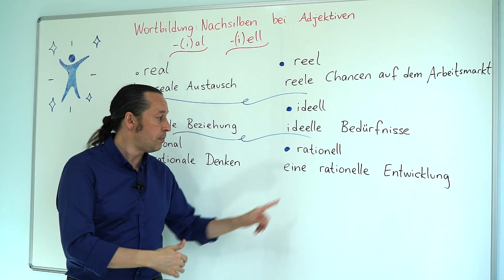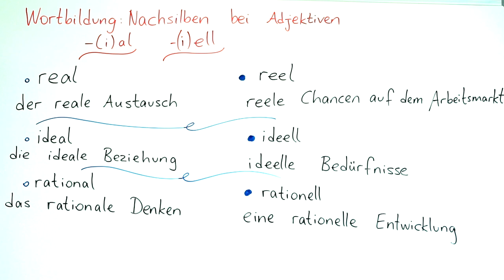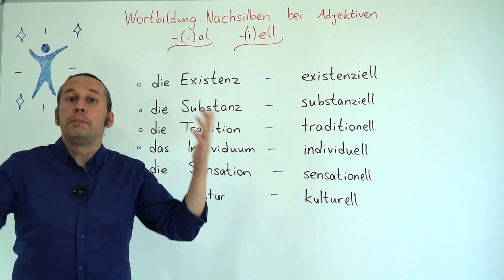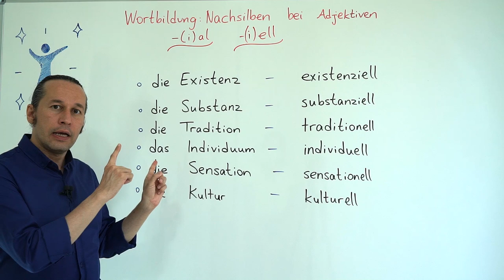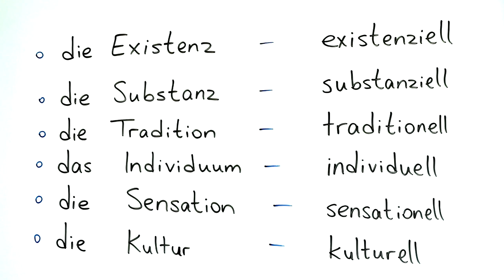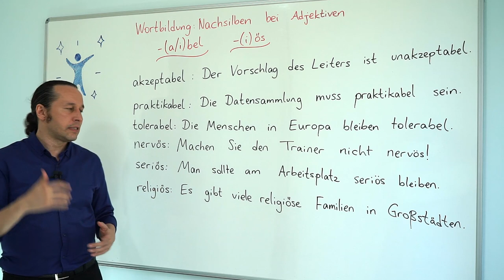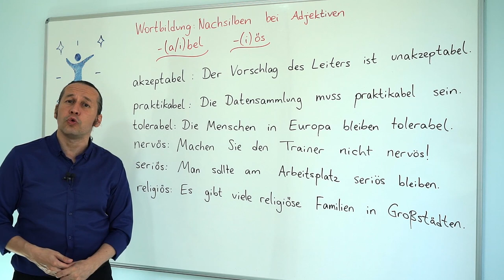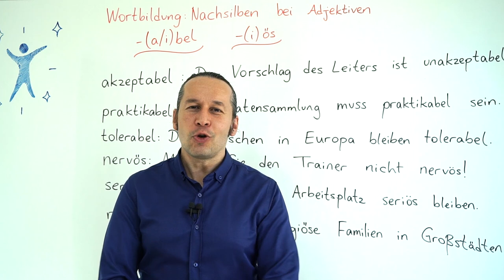Almanca C1 İleri Seviye Ders - 35 Wortbildung: Nachsilben bei Adjektiven -(i)al, -(i)ell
Almanca öğreniyorum diyen herkese merhaba. Bu Almanca Kolay dersimizde, "Wortbildung: Nachsilben bei Adjektiven -(i)al, -(i)ell" konusunu öğreniyoruz.